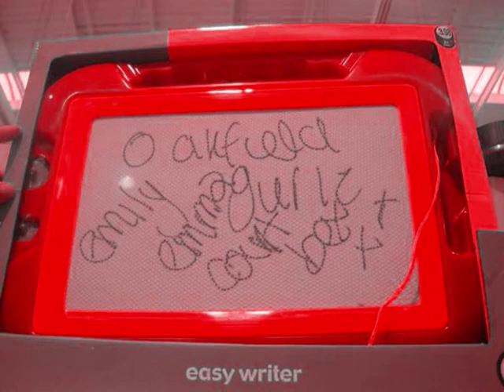Jane Inghams - BEX'S VIDEO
BEX'S VIDEO